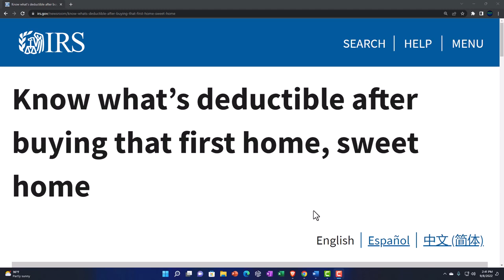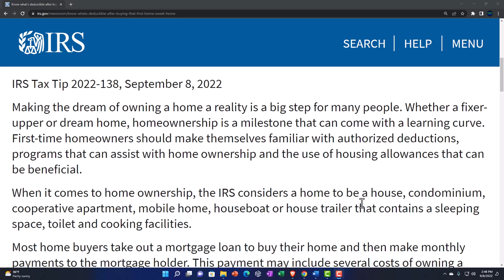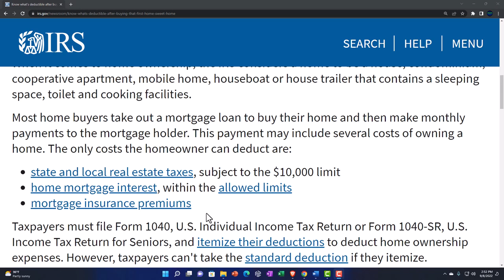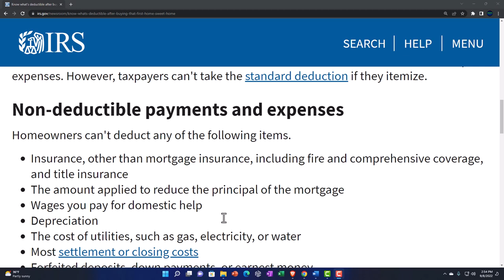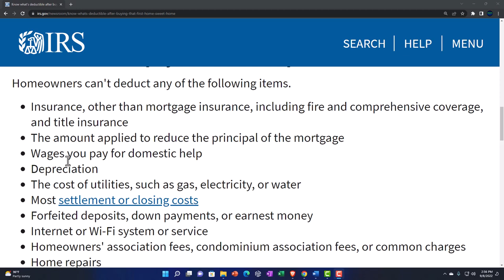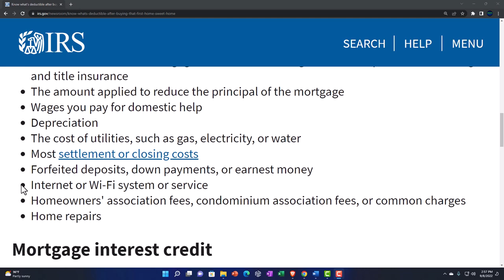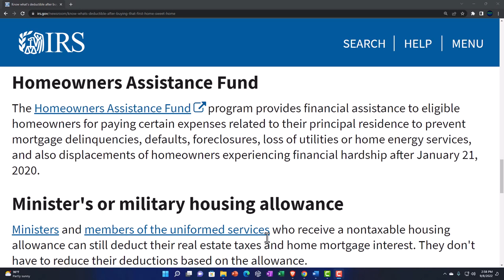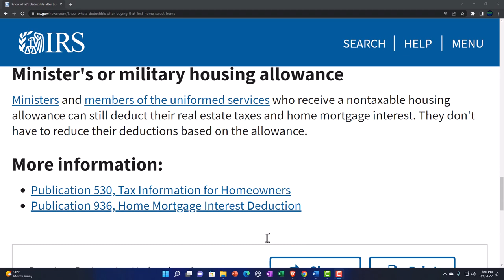Know what’s deductible after buying that first home, sweet home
Making the dream of owning a home a reality is a big step for many people. Whether a fixer-upper or dream home, homeownership is a milestone that can come with a learning curve. First-time homeowners should make themselves familiar with authorized deductions, programs that can assist with home ownership and the use of housing allowances that can be beneficial.

When it comes to home ownership, the IRS considers a home to be a house, condominium, cooperative apartment, mobile home, houseboat or house trailer that contains a sleeping space, toilet and cooking facilities.

Most home buyers take out a mortgage loan to buy their home and then make monthly payments to the mortgage holder. This payment may include several costs of owning a home. The only costs the homeowner can deduct are:

state and local real estate taxes, subject to the $10,000 limit
home mortgage interest, within the allowed limits
mortgage insurance premiums
Taxpayers must file Form 1040, U.S. Individual Income Tax Return or Form 1040-SR, U.S. Income Tax Return for Seniors, and itemize their deductions to deduct home ownership expenses. However, taxpayers can't take the standard deduction if they itemize.

Non-deductible payments and expenses
Homeowners can't deduct any of the following items.

Insurance, other than mortgage insurance, including fire and comprehensive coverage, and title insurance
The amount applied to reduce the principal of the mortgage
Wages you pay for domestic help
Depreciation
The cost of utilities, such as gas, electricity, or water
Most settlement or closing costs
Forfeited deposits, down payments, or earnest money
Internet or Wi-Fi system or service
Homeowners' association fees, condominium association fees, or common charges
Home repairs
Mortgage interest credit
The mortgage interest credit is meant to help individuals with lower income afford home ownership. Those who qualify can claim the credit each year for part of the home mortgage interest paid.

A homeowner may be eligible for the credit if they were issued a qualified Mortgage Credit Certificate from their state or local government. An MCC is issued only for a new mortgage for the purchase of a main home. The MCC will show the certificate credit rate the homeowner will use to figure their credit. It will also show the certified indebtedness amount and only the interest on that amount qualifies for the credit.

Homeowners Assistance Fund
The Homeowners Assistance Fund program provides financial assistance to eligible homeowners for paying certain expenses related to their principal residence to prevent mortgage delinquencies, defaults, foreclosures, loss of utilities or home energy services, and also displacements of homeowners experiencing financial hardship after January 21, 2020.

Minister's or military housing allowance
Ministers and members of the uniformed services who receive a nontaxable housing allowance can still deduct their real estate taxes and home mortgage interest. They don't have to reduce their deductions based on the allowance.

Publication 530, Tax Information for Homeowners
Publication 936, Home Mortgage Interest Deduction